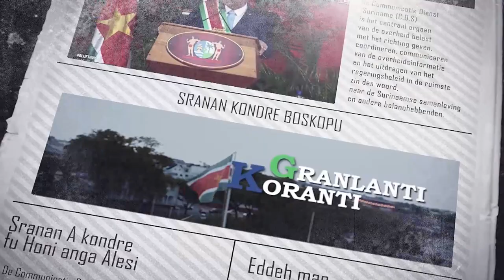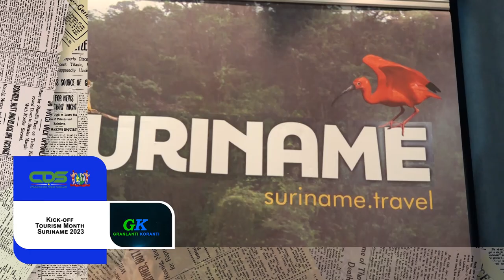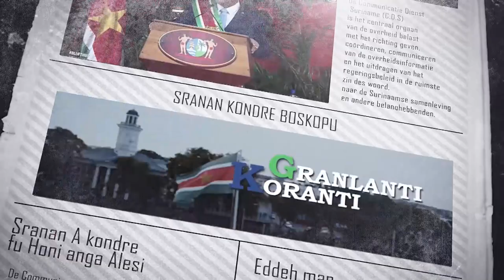𝔾ℝ𝔸ℕ𝕃𝔸ℕ𝕋𝕀 𝕂𝕆ℝ𝔸ℕ𝕋𝕀 (SRANAN), DD 04 SEPTEMBER 2023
De onderwerpen in deze aflevering zijn:
- Regering kondigt ontwikkeling ruim 60 verkavelingsprojecten aan
- Minister Raghoebarsing informeert parlement over Staff Level Agreement met IMF
- Kick-off Tourism Month Suriname 2023